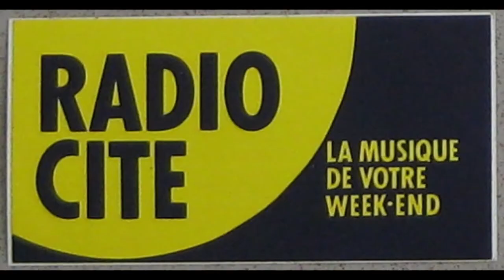Radio Cité Musique du Week-end